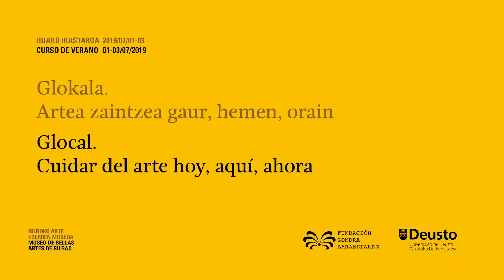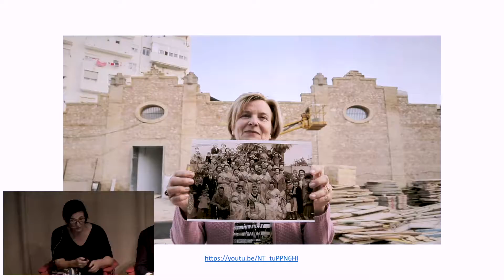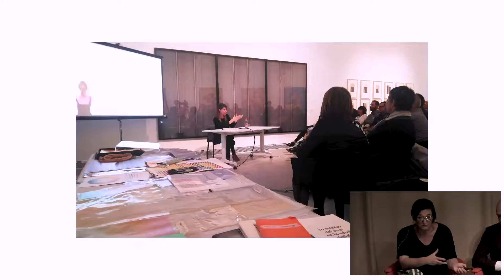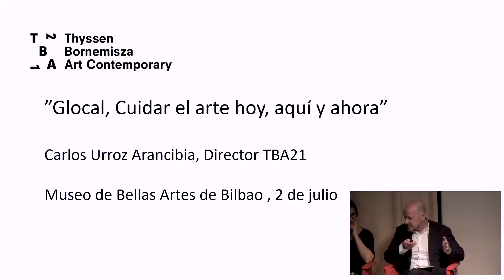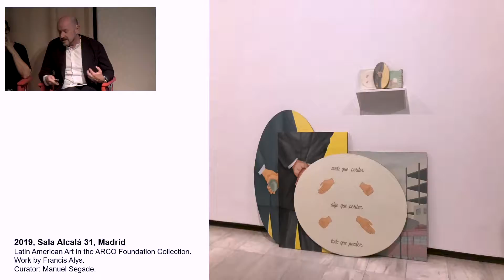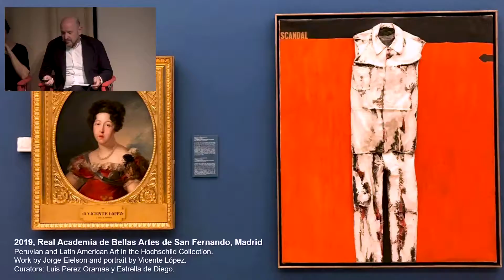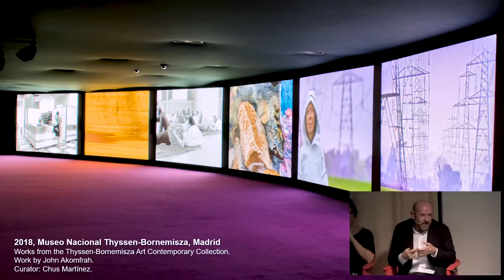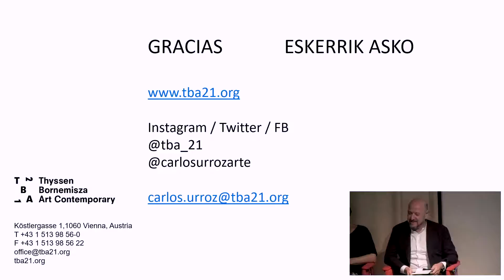Curso Glocal. Cuidar del arte hoy, aquí y ahora - Nuria Enguita y Carlos Urroz (2019/07/02)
A partir del trabajo con la Colección Per Amor a l’Art en Bombas Gens Centre d’Art, Valencia, se plantearán cuestiones relativas al comisariado de colecciones en un contexto global y a sus ramificaciones para un público local. Se hablará de cómo se pueden activar las exposiciones para generar una comunidad local y una audiencia global, a través del trabajo con el territorio, los proyectos a largo plazo y diferentes aproximaciones a las obras de arte desde el sonido, el cuerpo y la danza o el cine. (Nuria Enguita)
Todas las colecciones, al analizarlas tienen sus propios criterios: la autobiografía del coleccionista puede ser un criterio, también el ser el vestigio de una efeméride cultural como en el caso de la Colección de la Fundación ARCO o de colecciones vinculadas con premios de arte, o los temas medioambientales presentes en la colección de TBA21. La presencia de un comisariado externo distinto al que ha participado en la selección de la obra durante la construcción de la colección trae un elemento nuevo a estos conjuntos cerrados, con una nueva visión que reorganiza, selecciona y da visibilidad a unas piezas frente a otras. Se introduce así una nueva lógica en la exposición, más allá de la que construyó la propia colección. (Carlos Urroz)